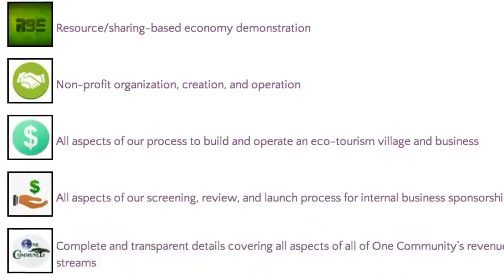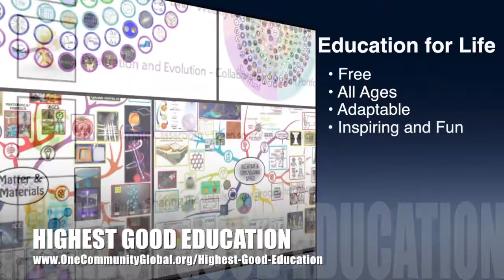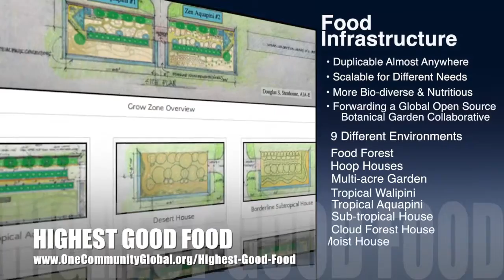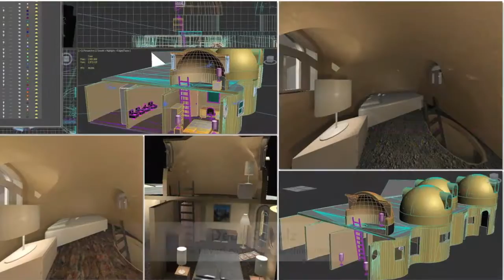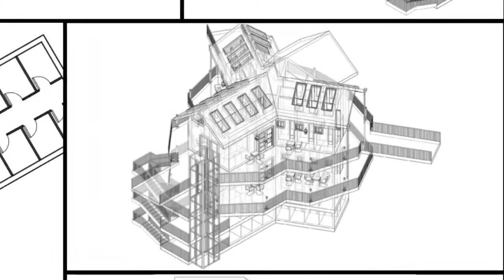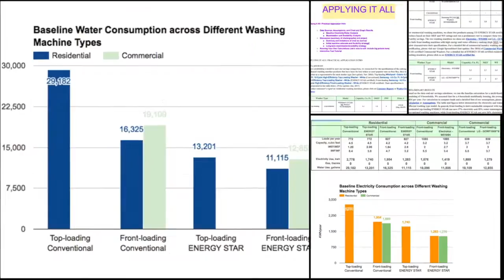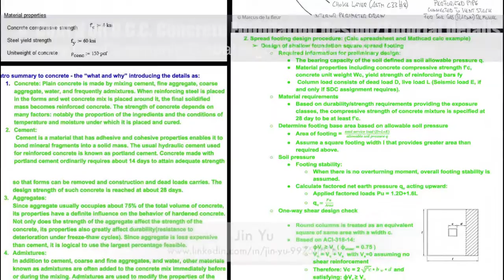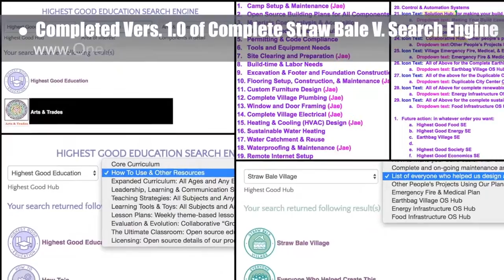One Community Progress Update #201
Ecological Paradigm | Regenerating Our Ecology | Open Source Sustainability | Ecological Sustainability Hubs | Building Global Ecological Paradigms | New Ecological Paradigm For Our Future | One Community | Weekly Progress Update #201

ECOLOGICAL PARADIGM INTRO: @1:03
ECOLOGICAL PARADIGM SUMMARY: @9:08